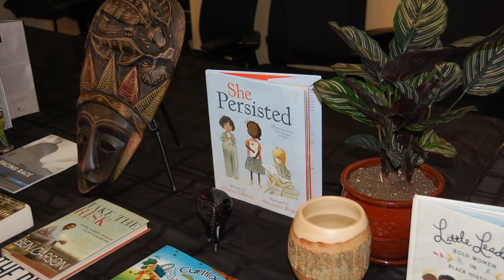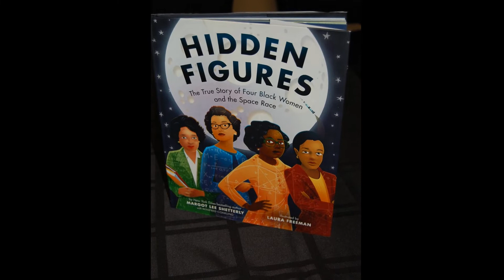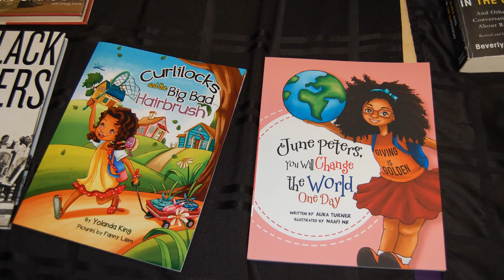Washington County Black History Month 2019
Photo montage commemorating two employee events held in honor of Black History Month.